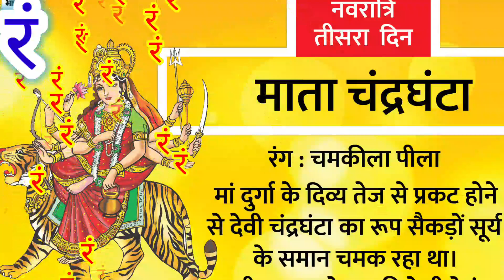तृतीय दिवस मां चंद्रघंटा साधना रहस्य,, मणिपूरक चक्र- ३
रंग पीला चमकदार 9 th day 8 day 7 day 6 day 5 day 4 day 3 day 2 day 1 day